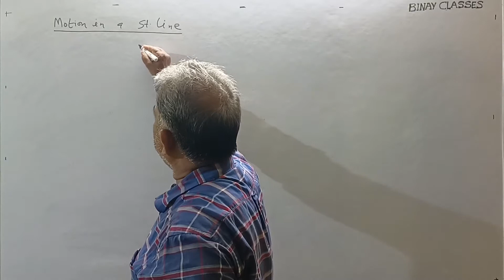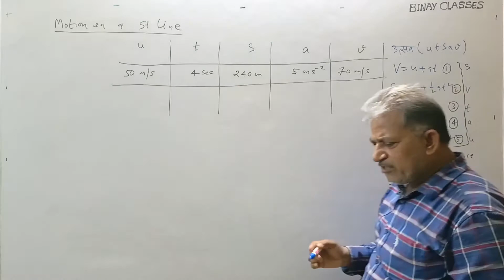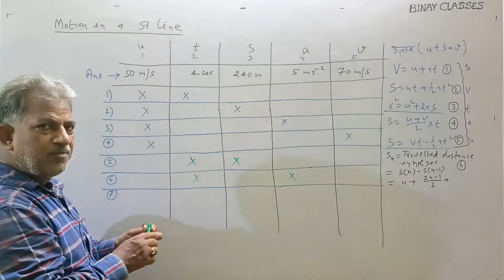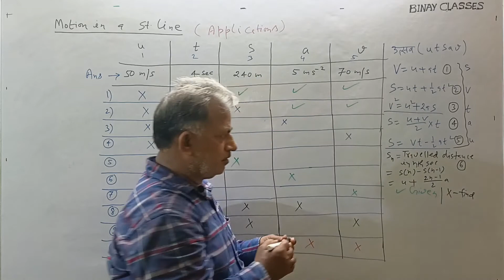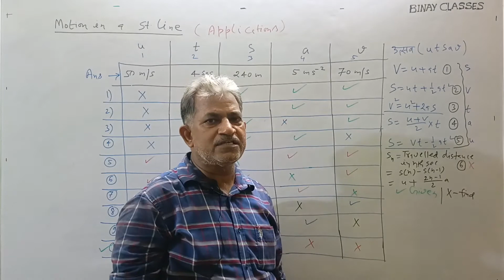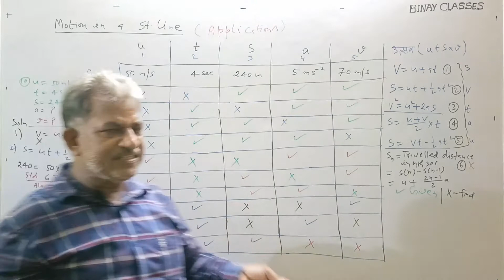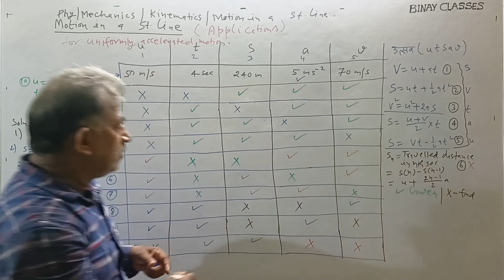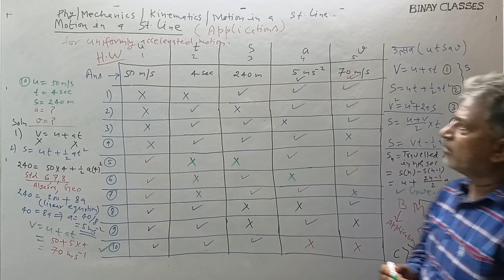Motion in a straight line for uniformly acclerated Motion (Application class)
In this lecture students will understand How to solve problems related to Motion in a straight line for uniformly acclerated Motion